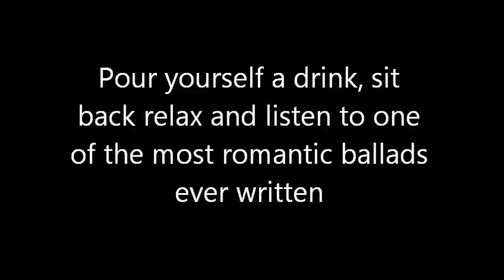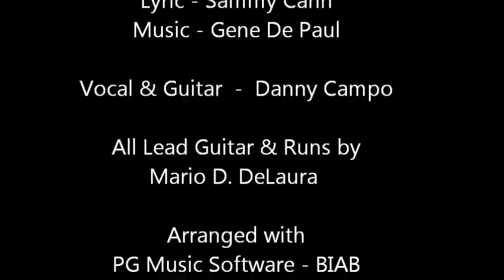Teach Me Tonight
Teach Me Tonight is a romantic ballad from back in 1953 with lyrics by the great Sammy Cahn and music by Gene De Paul.  Vocal & Guitar by Danny Campo plus all lead guitar styling by Mario D. DeLaura.